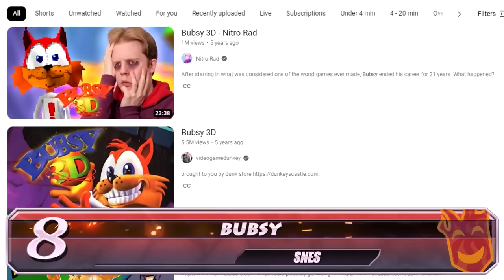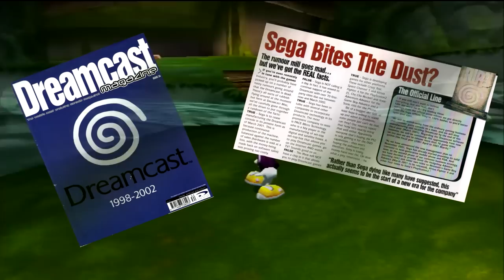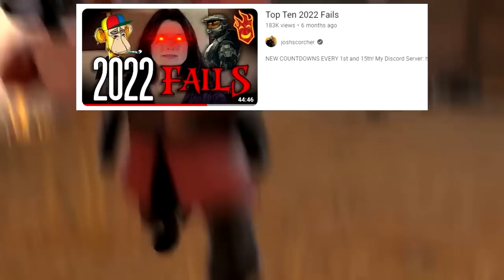Top Ten Games That Fell From Grace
Today, we delve in and explore the heartbreaking tales of once-beloved video games that, over time, lost their shine. Join us on this nostalgic journey as we countdown the "Top Ten Video Games That Fell From Grace." From dead genres, to groundbreaking shooters, these games were once the talk of the town, capturing the hearts of gamers worldwide. But somewhere along the way, their luster faded, and they faced an unfortunate decline, leaving fans in disappointment and reminiscing  the glory days.